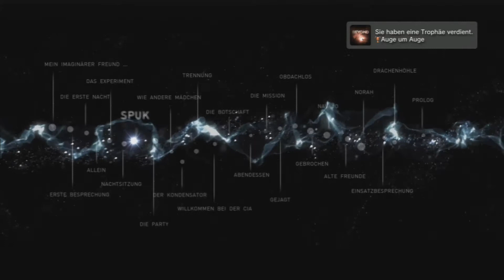Let's get a Platin [Beyond TWO SOULS '022] - Die Flucht aus der Station! [GERMAN/HD]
Ich putze hier nur!
Spaß!! Klapp mich auf, ich bin die Beschreibung! :D

Du, wollen Spiel kaufen?:

(Kanal)

Diese/r Firma/Kanal bieten No Copyrighted Musik an, die es wirklich in sich haben! Unbedingt vorbeischauen!!! Jetzt! :D

Trophaen Status: 11/???

Das Video dient hauptsachlich zur Unterhaltungszwecken! Lasst euch darauf ein! :D